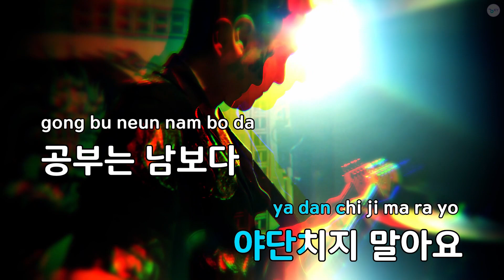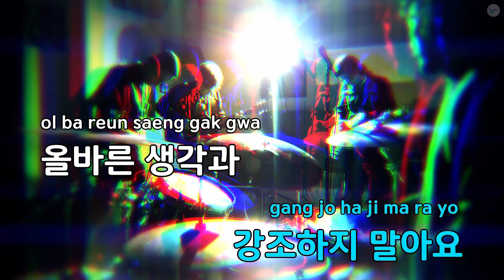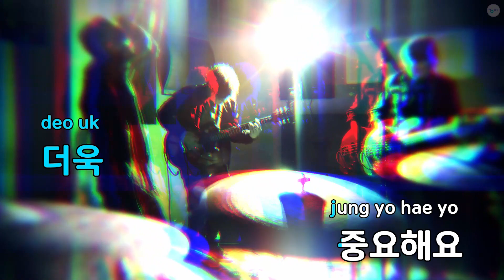어린이답게 라장조 4/4 - 동요 (KY.82385) / KY KARAOKE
★ 곡 정보 ★
번호 : 82385
제목 : 어린이답게 라장조 4/4
가수 : 동요
작사 : 이강산
작곡 : 이강산

Copyrightⓒkeumyoung